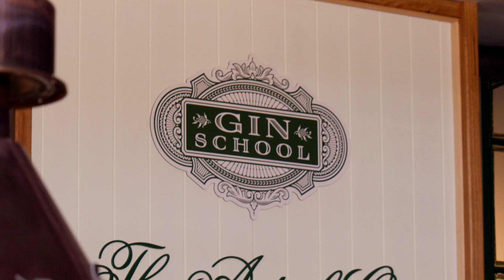We're Brisbane Distillery - Artisan Gin, Rhum, Vodka & Cocktails.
We’re Brisbane Distillery Company, the City’s only artisan
distillery, where we’re crafting new and exciting gin, rhum and
 vodka. What we’re doing is unlike anyone else, and we’re doing
this by staying True to our Roots.

We make our liquors using pure, natural Queensland
ingredients, taking inspiration from the history and heritage of
our great state.
 As a family business that employs local people, Brisbane
 Distillery is rooted in the City, and the wider state of Queensland.
It’s history, geography, traditions and overall atmosphere are
 what gives us inspiration and makes us what we are.

Care, attention to detail and time have gone into making our
 artisan spirits, please enjoy them in the same way we’ve made
them.